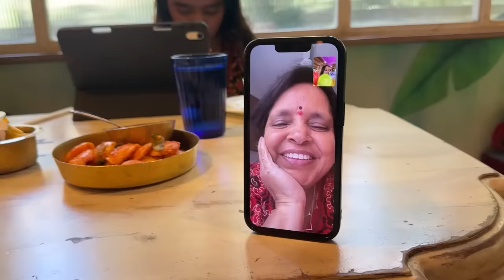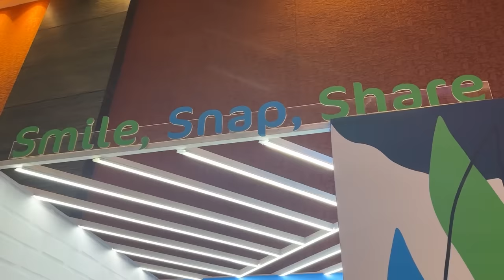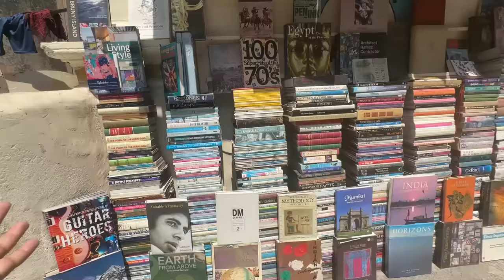We are shifting 🙋🏻‍♀️ Meeting celebrities in Mumbai Pointless Vlog